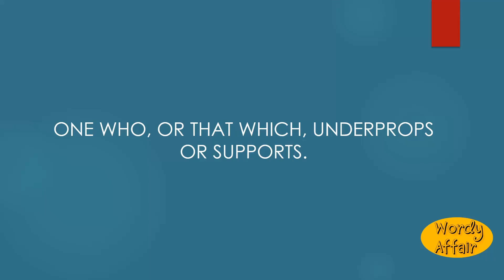Underproper Meaning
One who, or that which, underprops or supports.

In this video, you will learn "Underproper" Meaning and pronunciation in English.

Wordy Affair